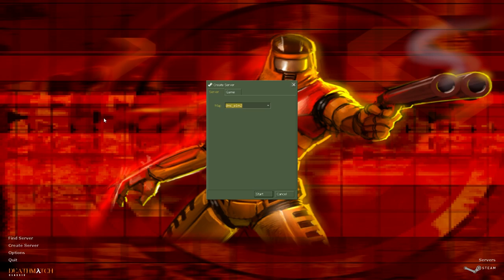The Maps of Deathmatch Classic: dmc_e1m2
The ride never ends, my friend.